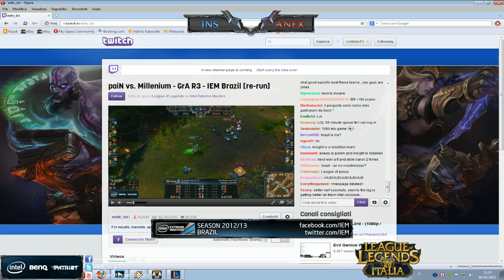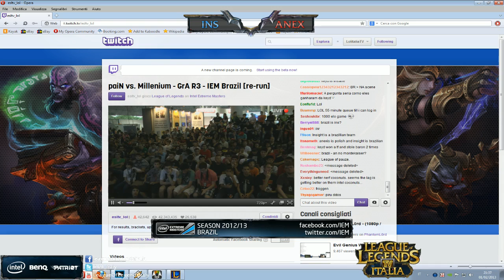IEM Brazil 2013 - GrB R2.2 - Insight vs. Anexis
Intel Extreme Masters Brazil 2013: commento del Round 2.2 del Gruppo B tra Insight e Anexis.

Tag: IEM Brazil 2013 Torneo "League of Legends" lolitalia LolitaliaTV LeagueOfLegends 5vs5 "Round 2.2" "Gruppo B" Insight Anexis